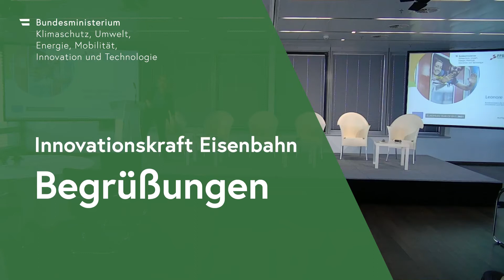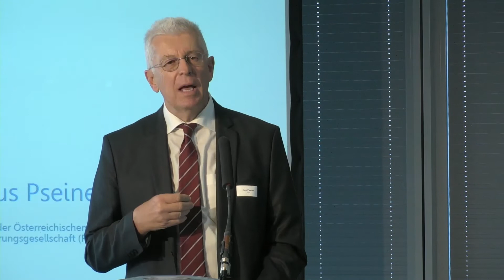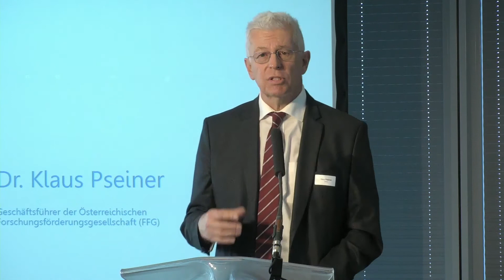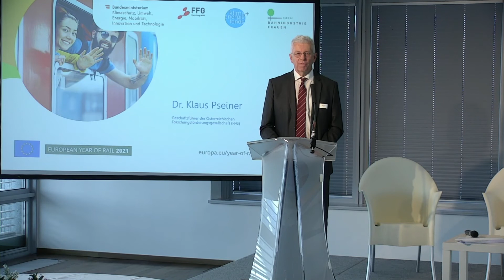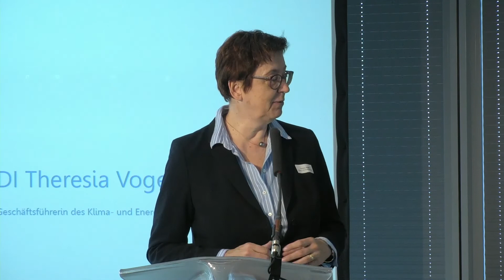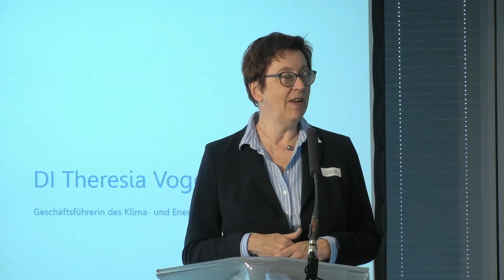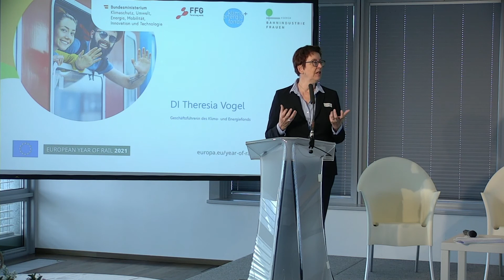Innovationskraft Eisenbahn: Begrüßung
Mitschnitt der Hybrid-Veranstaltung „Innovationskraft Eisenbahn – Erreichtes würdigen, Herausforderungen annehmen“ am 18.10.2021, die ein Schlaglicht auf die Innovationsleistung des österreichischen Bahnsektors auf nationaler und europäischer Ebene warf und einen Austausch über innovative Lösungen rund um den umweltfreundlichen Verkehrsträger Schiene ermöglichte. Das gesamte Programm und die Folien der Projektpräsentationen finden Sie